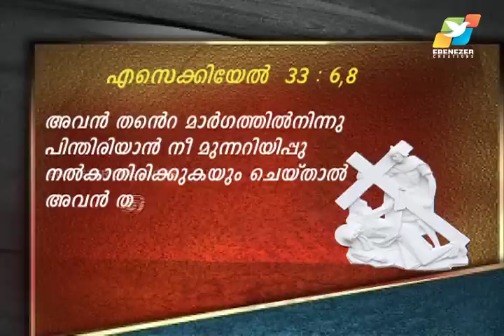വിഷയം: കര്‍ത്താവിന്റെ കൂടെ നടക്കന്‍... part 1